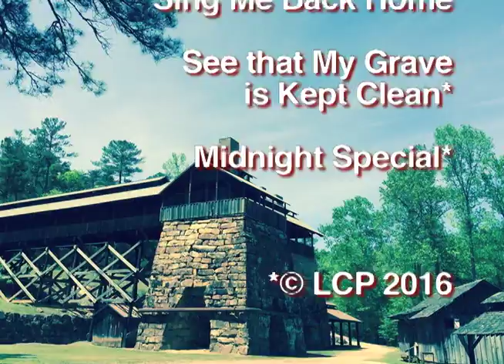Lee C. Payton at Tannehill Opry - Goin' Back to Florida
Goin' Back to Florida
Solo Performance at the Tannehill Opry, 2 of 4
Birmingham, AL - April 23rd, 2016